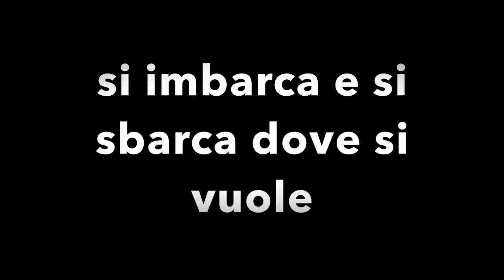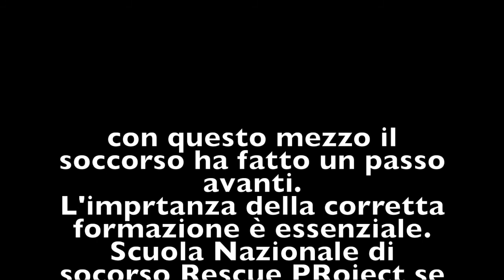Rescue PRO JET novità sul soccorso 2016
Nuovo mezzo per il soccorso. Il miglior mezzo al mondo. Se c'è un mezzo che fa le stesse cose siamo pronti al confronto.